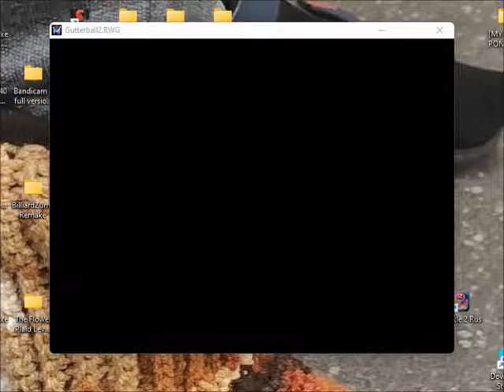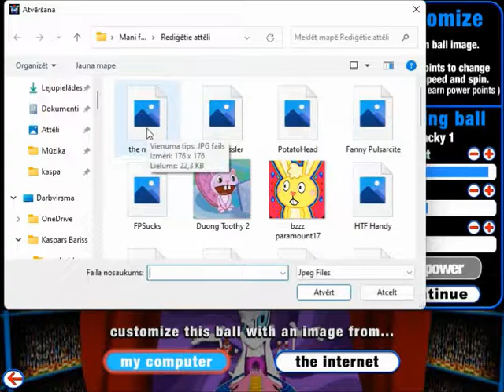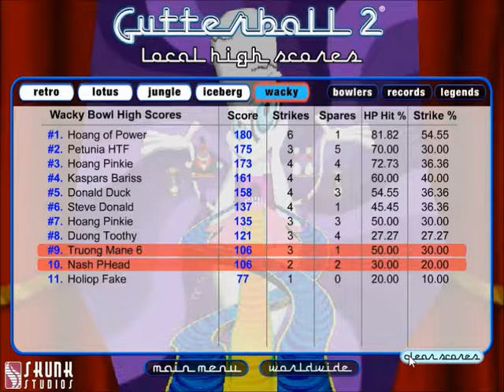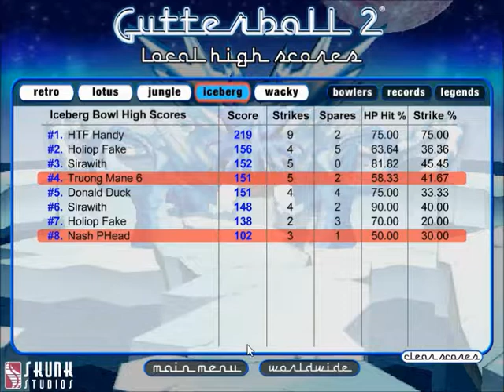GUTTERBALL 2 - THE MANE 6 vs NASH FRANCIS FAMATIGAN/POTATO HEAD PART 1 OF 3